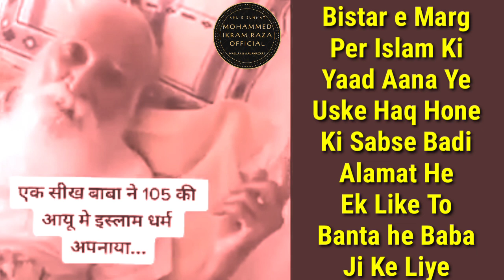Bahut Zabardast Khabar | 105 Saal Ke Sikh Buzurg Ne Islam Qubool Kiya | ye To Kamala Hi Ho Gaya Bhai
Allah Hafiz ❤️🙏❤️🙏